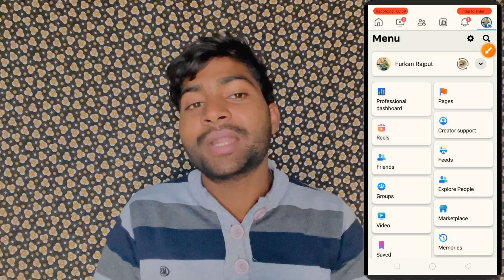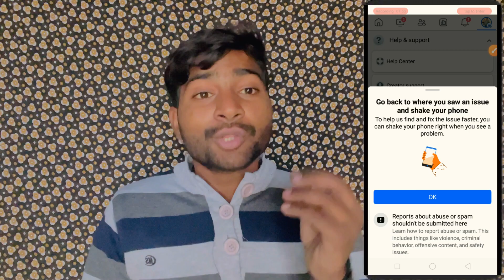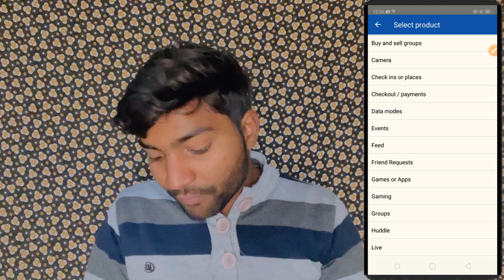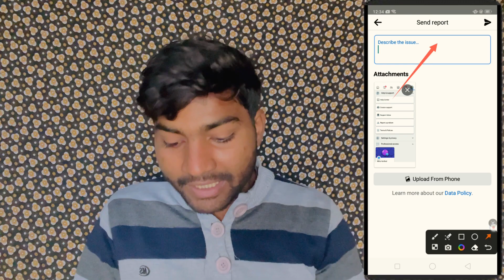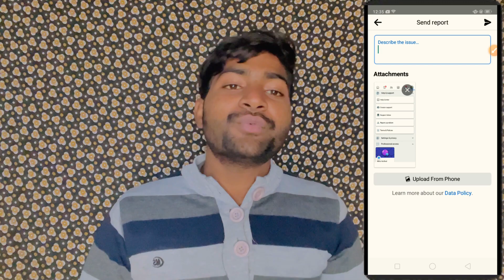Unoriginal Content Issues | Unoriginal content policy | How To unoriginal content violation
Problem fix - Hello Facebook Team,
I upload original content on my facebook profile/ page, but l am getting see unoriginal content problem under facebook partner monetization policy, please fix it.
Profile/page Link :
Thank You Facebook Team

Related Keywords -
Facebook content duplication solution
Originality issues on Facebook
Unoriginal posts on Facebook
Duplicate content removal on Facebook
Copied posts fix for Facebook
Eliminate duplicate content Facebook
Boosting Facebook content authenticity
Uniqueness enhancement for Facebook posts
Facebook plagiarism prevention
Facebook copyright protection
Duplicate content detector for Facebook
Ensuring originality on Facebook
Facebook post uniqueness tips
Fixing copied content on Facebook
Authentic content strategy for Facebook
Stop content copying on Facebook
Enhancing original posts on Facebook
Copyright-friendly Facebook posts
Preventing content duplication on Facebook
Ensuring unique posts on Facebook
Anti-plagiarism measures for Facebook
Copied content reporting on Facebook
Facebook intellectual property protection
Curbing unoriginal content on Facebook
Unoriginal posts reporting Facebook
Content innovation for Facebook
Genuine content promotion on Facebook
Facebook duplicate content algorithm

Wathsap number
Addressing content copying on Facebook